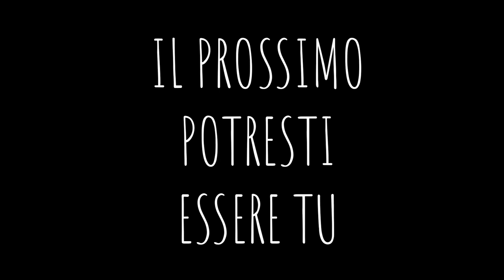GTTempo - LA CENA DEI CRETINI di F.Veber - Il nuovo trailer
Il Gruppo Teatro TEMPO di Carugate, dopo 15 anni di repliche, presenta il nuovo trailer di uno spettacolo sempre apprezzato e che il tempo ha maturato e reso ancora più godibile e accattivante.